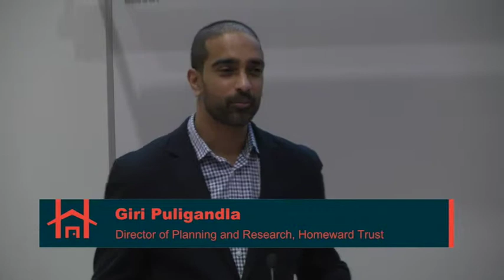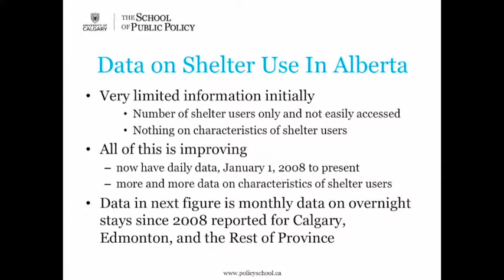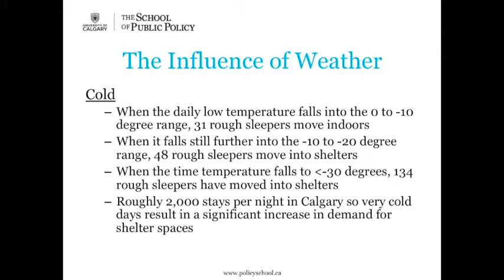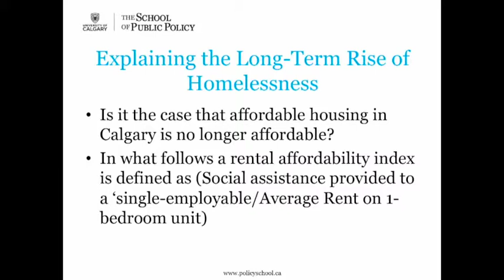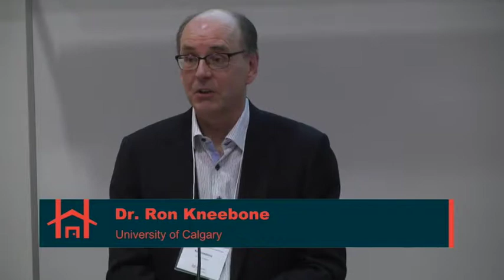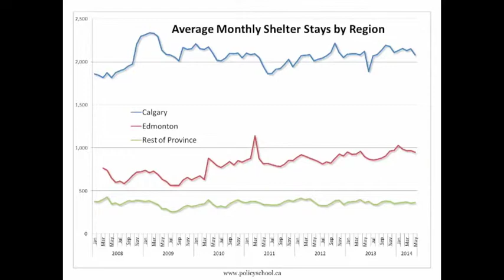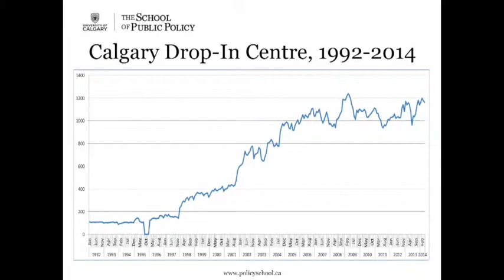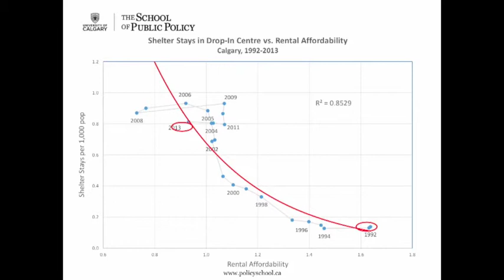Dr. Ron Kneebone